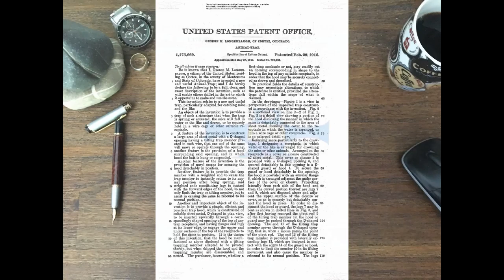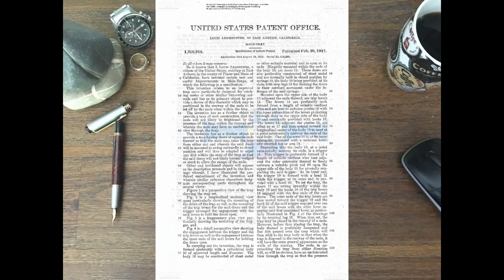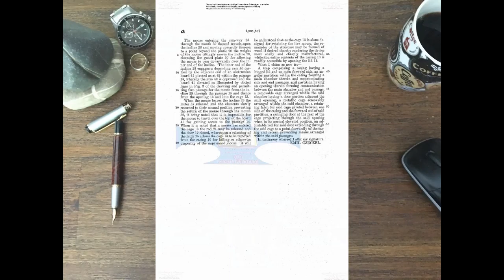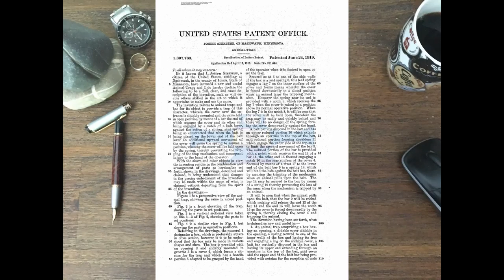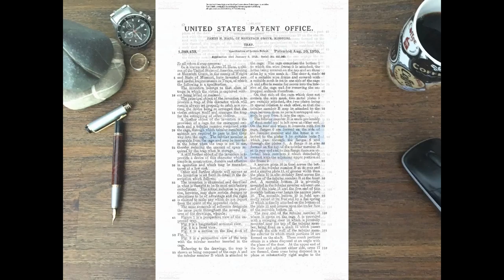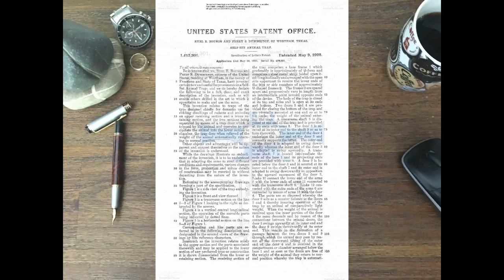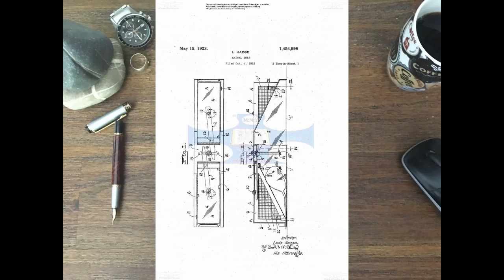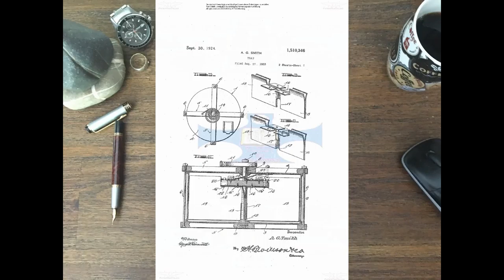Mouse trap inventions Episode 2 Step 2 1689741 do it yourself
Animal trapping, or simply trapping, is the use of a device to remotely catch an animal. Animals may be trapped for a variety of purposes,
 including food, the fur trade,
hunting, pest control, and wildlife management.

This is where the inventions begin in 1859

动物陷阱,Bẫy động vật,فخ الحيوان,पशु जाल,Уловка животных,Животински капан,Կենդանիների թակարդը,Heyvan tələsi,Tierfalle,מלכודת בעלי חיים,جانوروں کے نیٹ ورک
,Isicupho sezilwane,กับดักสัตว์,تله حیوانی,Familie vogs, vlogs

new ideas,new,
made in,germany,made in usa, 4,4 you

p.s.

Mach etwas aus deinen Ideen, Viel Erfolg:-)